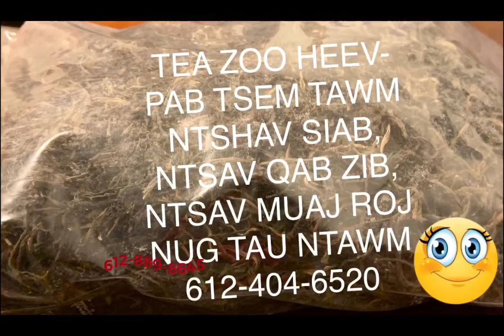iHTV NEWS: XOV XWM KUB KEV NTXUB NTXAUG, USA # 1 KAB MOB LOJ 3-27-2020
Xov xwm txog kev cee faj kev ntxub ntxaug, kev mob kis loj nyob Mes kas teb, muag tshuaj cuav raug txom.